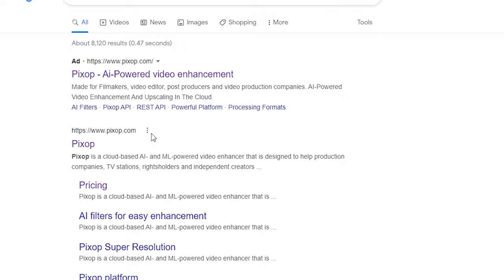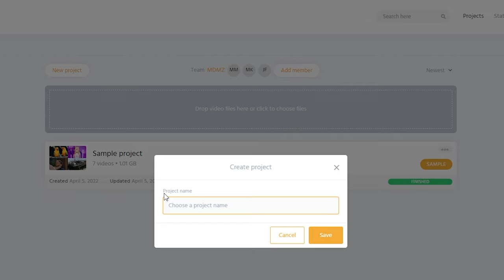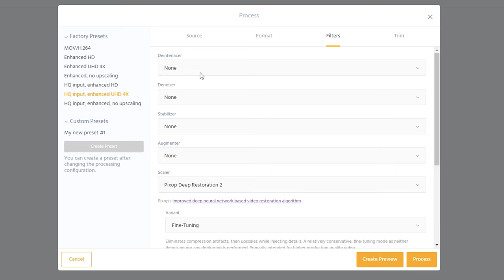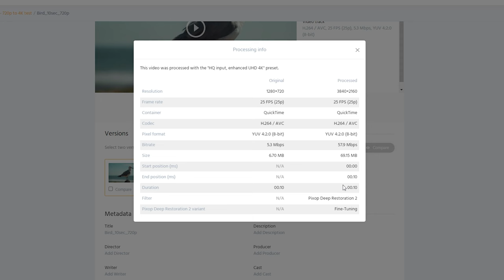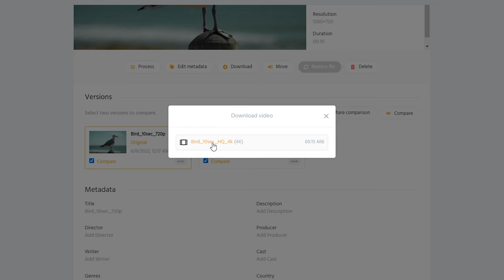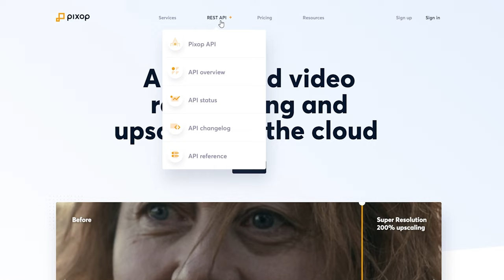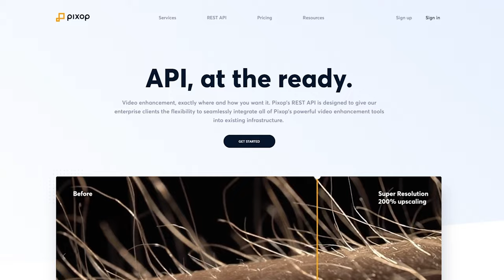Sharpen & UPSCALE Videos to 4k Using A.I | Topaz Video Enhance vs Pixop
In this video, I test another AI-powered upscaling tool that processes videos on the cloud, and doesn't require a subscription, so you can pay only for what you use.

*offer ends on July 31, 2022

🎤 My Microphone:

💻 My Current Setup(ACER laptop):

Chapters
Intro 0:00
Video Enhance AI 0:32
Introducing Pixop 0:42
How to upscale on Pixop 1:15
Before & After 4:18
Pixop vs TopazLabs VEAI 4:37
Verdict 5:21
Special treat 6:33
What to expect from Pixop 6:43
More A.I power 6:57

My name is Mohamed Mehrez, A passionate and creative-oriented video content creator from Tunisia, who has been fascinated with video and pictures from a young age. Making videos is my ultimate way to translate my own ideas into visuals, Youtube is definitely my favorite platform when it comes to making travel films and VFX tutorials, I hope you guys enjoy my content :)